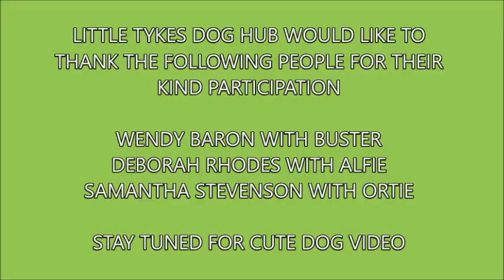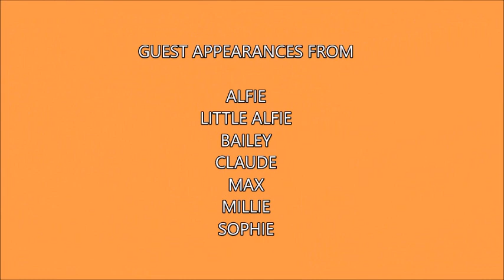CLIENTS REVIEW LITTLE TYKES DOG HUB DAY CARE SERVICE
Videos of client reviews of Little Tykes Dog Hub followed by a cute compilation of the dogs at Day Care.